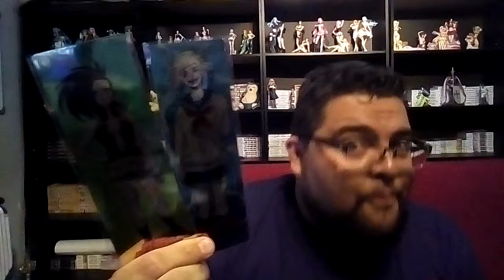The Con Vol. 3 Review - BKFM